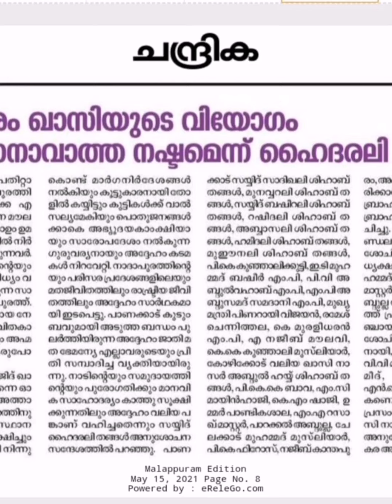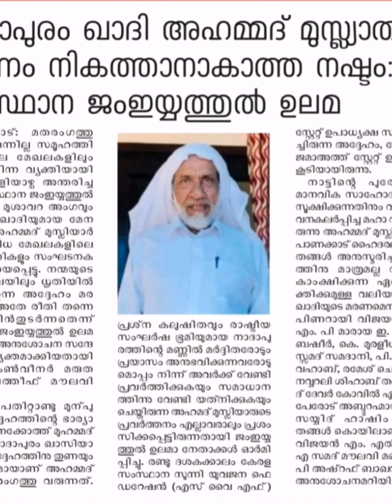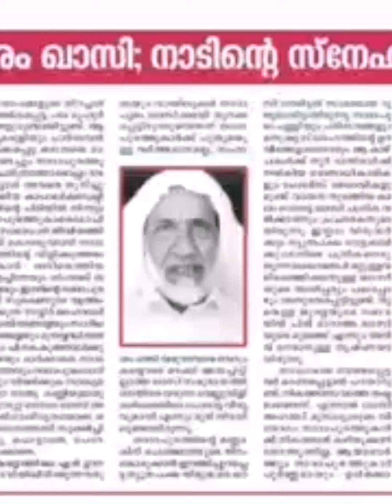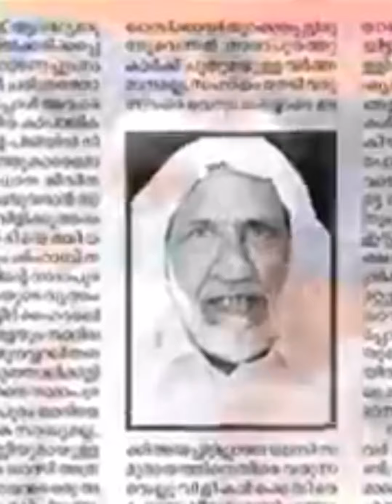മർഹൂം നാദാപുരം ഖാളി(ന:മ:) അനുസ്മരണംമൗലാനാ നജീബ് മൗലവി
മർഹൂം നാദാപുരം ഖാളി(ന:മ:) അനുസ്മരണം
മൗലാനാ നജീബ് മൗലവി